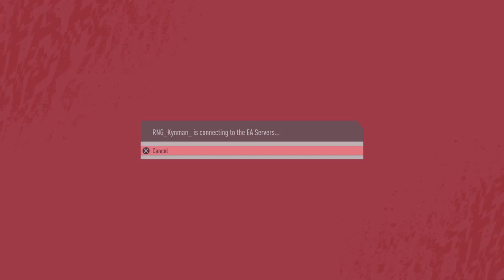FIFA 20_20200117191044